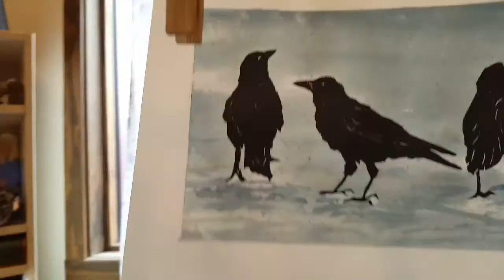'Hanging Out' - Combining Linocut + Watercolor by Linda Cote Studio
I love creating with watercolors, so I often find a way to combine my two loves: printmaking and watercolor painting. Watch as I create this linocut print with a watercolor background in my Canmore, Alberta art studio!